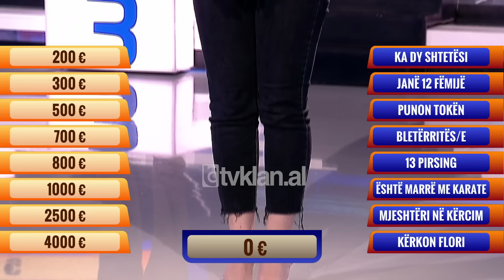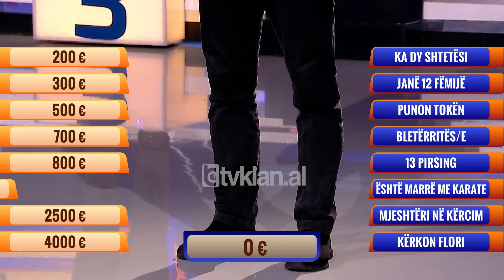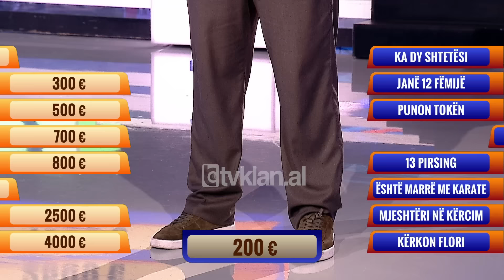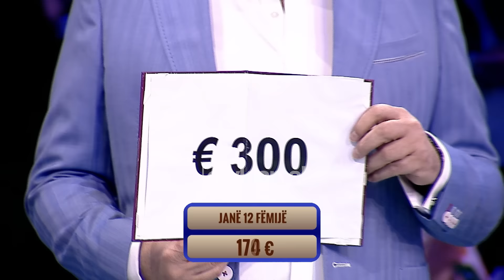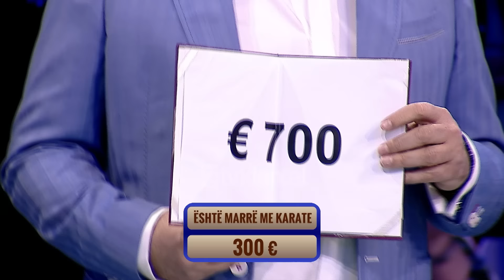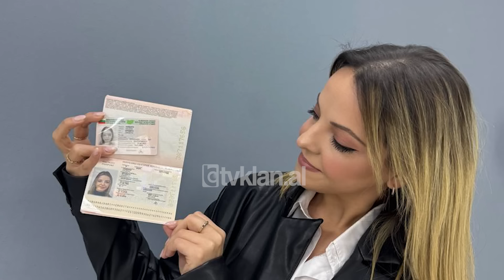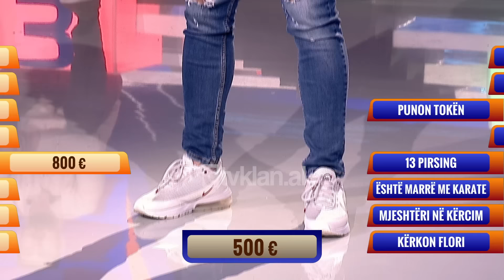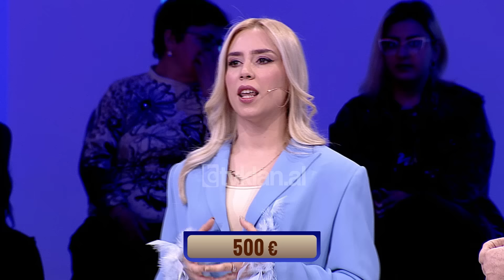E Diela Shqiptare - “Të Panjohurit” - Anxhela Kallama (19 Maj 2024)